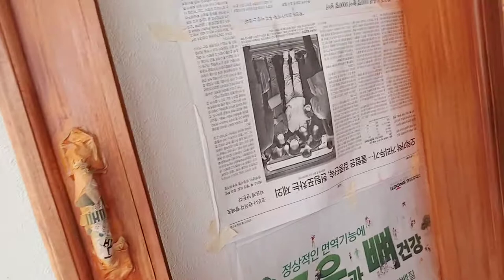មានទទួលបាញ់ថ្នាំគ្រឿងសង្ហារឹម095339733 l 0965615306 Talk_about_nature_tables l បងរួច😉😉